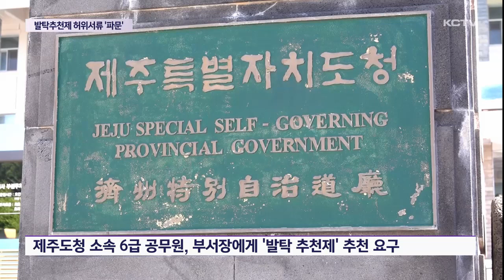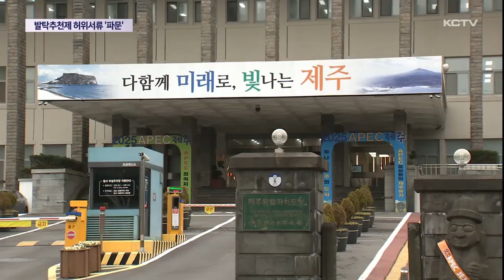인사 앞두고…'발탁 추천제' 허위 서류 '파문'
제주도의 올해 첫 정기 인사를 앞두고 있는 가운데 제주도청 소속의 한 공무원이 부서장의 도장을 도용해 발탁추천제 추천서를 작성해 제출하는 일이 벌어졌습니다.

부서장이 자신을 추천해 주지 않자 이같은 일을 벌인 것으로 알려지고 있습니다.

이번 사태를 계기로 공직 사회 내부에선 발탁추천제에 대한 불만의 목소리도 나오고 있습니다.